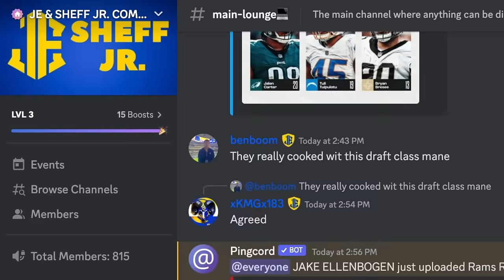Should the Rams DRAFT UCLA EDGE Laiatu Latu?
In this video, I break down Laiatu Latu and try to figure out whether he's a fit for the Rams to trade up for or not. In these videos I will break down the player, explain my grade, grading process, evaluations, show some tape clips and decide if he makes sense or not for the Rams to draft.